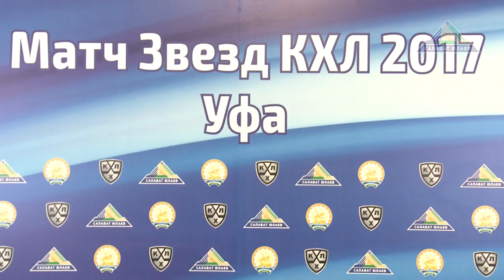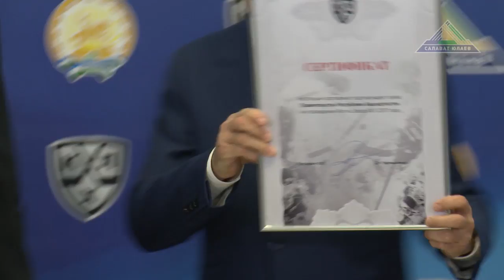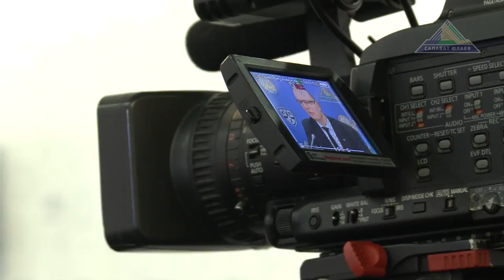Матч Звёзд 2017 в Уфе!